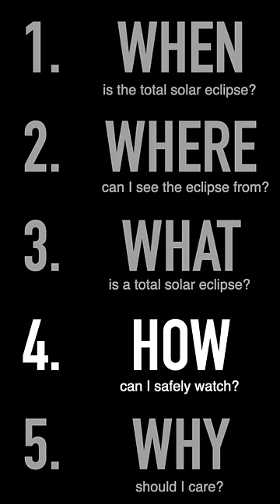Total Solar Eclipse Monday 8th April 2024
Watch the long video on my channel all about WHEN, WHERE, WHAT, HOW, & WHY to watch the total solar eclipse where the Moon will pass in front of the Sun visible across Mexico, the USA, and Canada on Monday 8th April 2024

Find out what time it will happen and how much of the sun will be blocked from your location at this